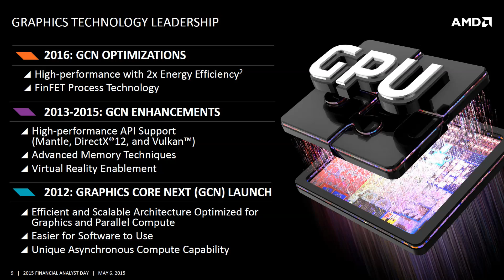Nintendo NX GPU is AMD Arctic Islands based?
NX to have a brand new GPU architecture by AMD in 2016?